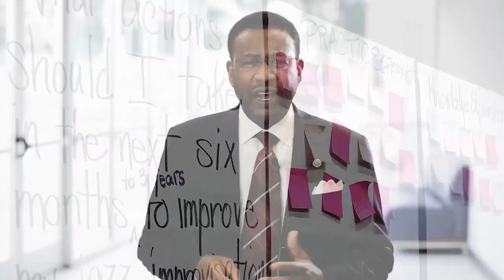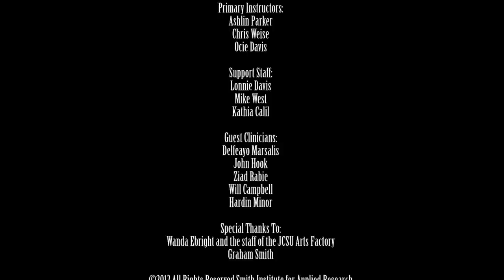The Smith Way: Applied Research in the Northwest Corridor- Jazz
In the summer of 2011, Frank Parker, Dr. Barbara Edwards, and their team of researchers looked into incorporating the local talent hotbed of young jazz musicians into an applied research project.

The research project is a testament to Johnson C. Smith University's commitment to undergraduate applied research extending beyond the walls of the university. Smith Institute for Applied Research at JCSU is funded by the U.S. Department of Education and funds faculty-mentored applied research for undergraduate students.